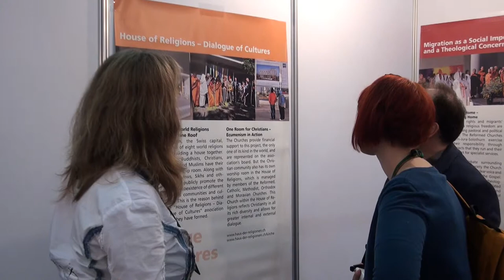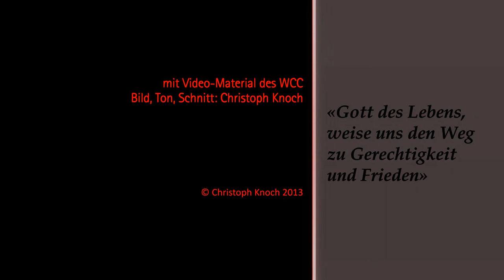Berner Stimmen zur Vollversammlung des ÖRK in Busan